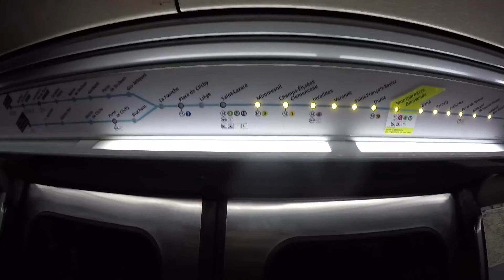30 ore a Parigi - Shelter live tour Porter Robinson Madeon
Ringrazio Jacopo per avermi accompagnato e avermi regalato parecchi momenti d'ignoranza e il buon Bra che mi ha prestato la Gopro
Girato con Gopro hero 4 black e Lumia 950 XL